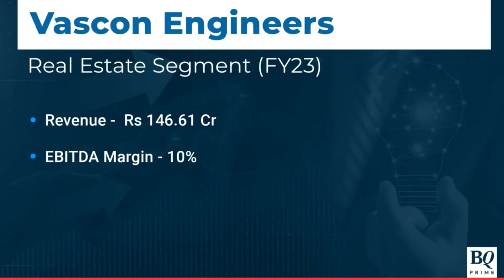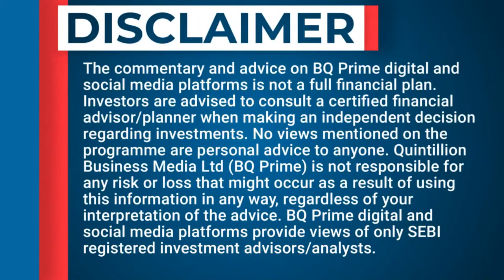Stocks In Focus With Vascon Engineers BQ Prime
In conversation with company’s MD Siddharth Vasudevan.